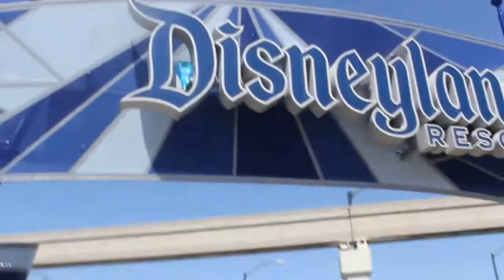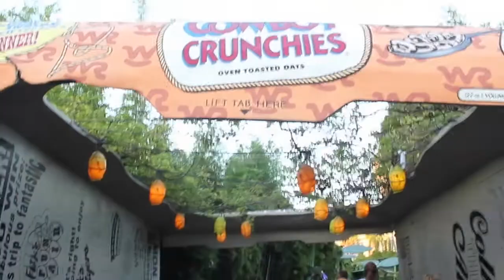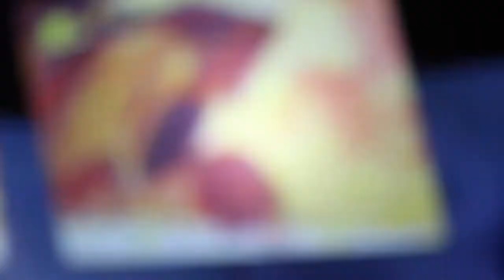VLOG | VIDCON TRIP - FIVE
WE WENT TO DISNEYLAND and it was really great!

Amazon Wishlist: